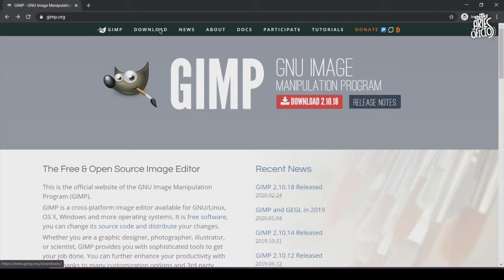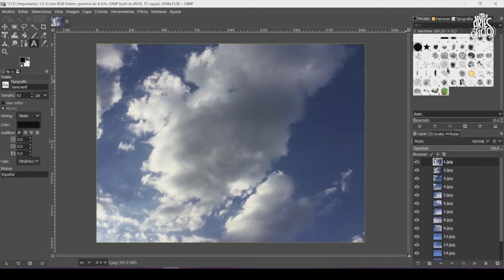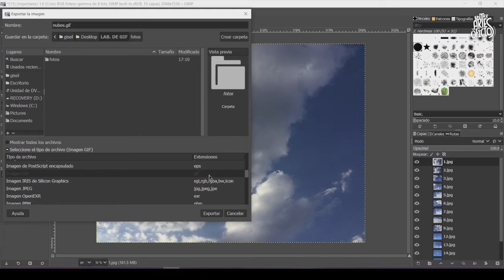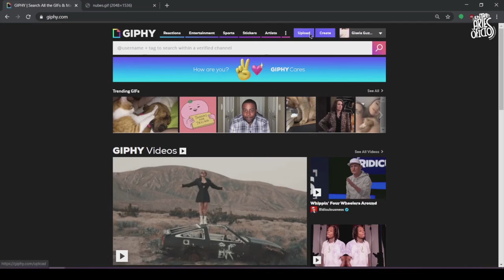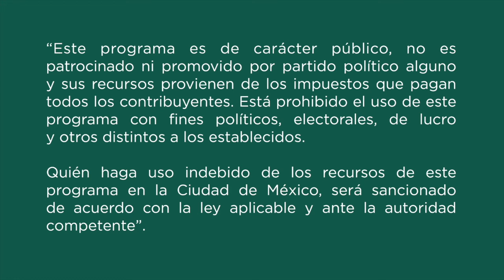Laboratorio de GIF animado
Una serie de imágenes pueden darle vida a otra mediante la creación de un GIF, la tallerista Gisela Nava nos comparte el procedimiento para elaborar una de estas composiciones.
Taller: Laboratorio de GIF animado
Tallerista: Gisela Nava Guzmán
PILARES Coltongo
📍 Calz. Coltongo esq. Bahía Magdalena, col. Coltongo, alcaldía Azcapotzalco.
🗓Mié y V ⏰ 16 h a 18:30 h
PILARES San Francisco Tultenco
📍 Callejon Francisco Tultenco N 41, col. Paulino Navarro, alcaldía Cuauhtémoc.
🗓Mié y V ⏰ 12 h a 14:30 h